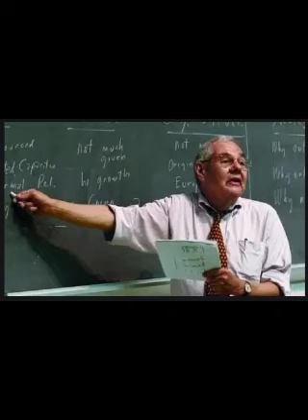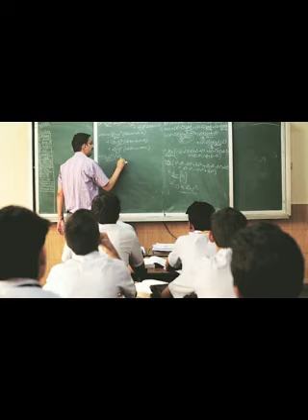Johaaru Johaaru Upadhayuda...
Thanks to teaching community...for their contribution of online classes in LOCK DOWN period of COVID 19.  Despite of their personal problems, their contribution for education sector is marvelous.  I would like to thank Teachers along with Doctors, Police, Municipal workers and Bankers.

This is Dr. S. Prem Kumar Professor, Dean of G. PULLAIAH COLLEGE OF ENGINEERING AND TECHNOLOGY, Kurnool and Director of INFOTECH COMPUTERS, Kurnool.

Thanks in advance for watching and blessing me.
                                     - DR. S. PREM KUMAR